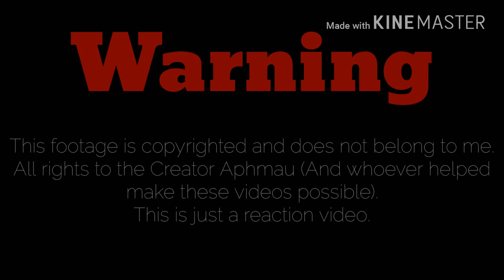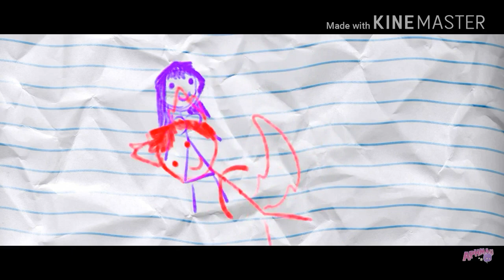WOW!!|Reacting to|Werewolf Kiss?!|MyStreet: Starlight ⭐️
Yeah I'm just gonna do the Q&A this Friday

Hey Check out Aphmau's Channel

•Leave your questions in the comment section below•